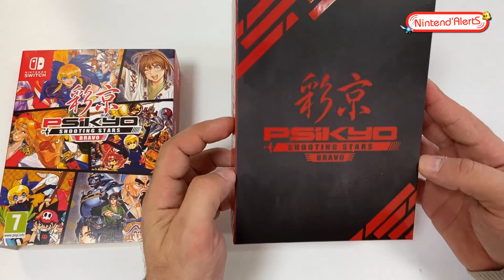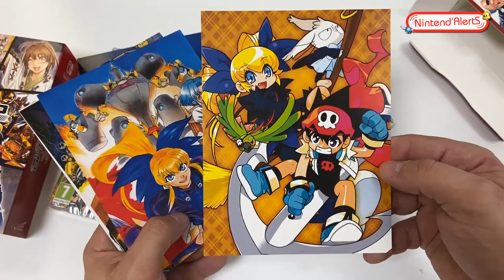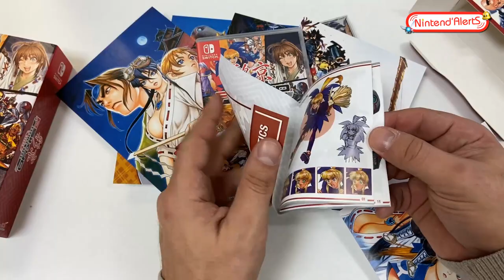Unboxing : Psikyo Shooting Stars BRAVO sur Nintendo Switch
Unboxing de l'édition collector Psikyo Shooting Stars BRAVO sur Nintendo Switch.